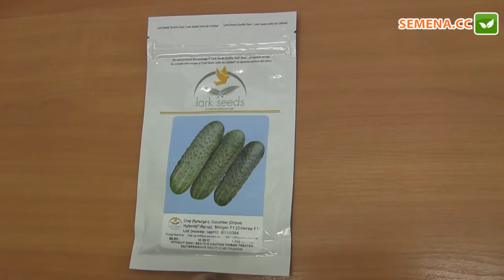Стингер F1 Огурец Lark Seed Антифейк